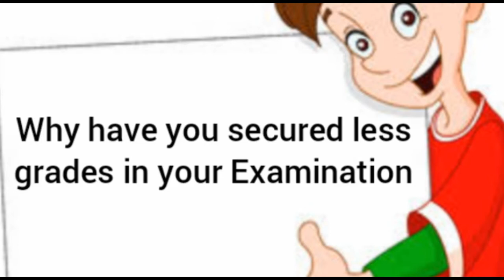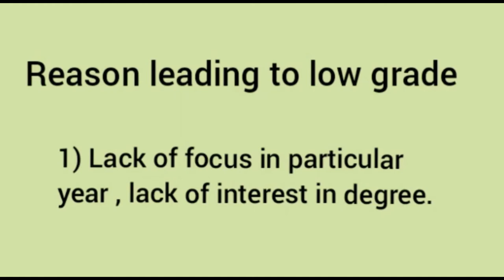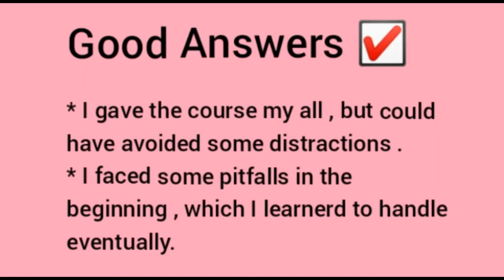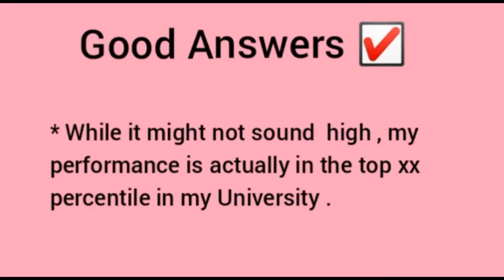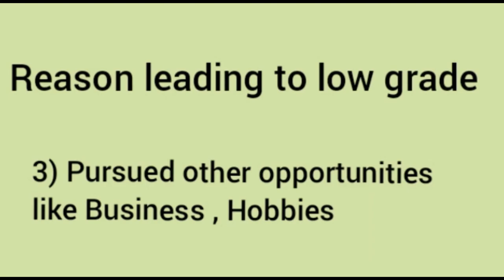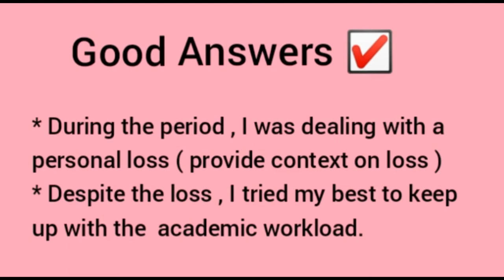Why you have low grades in academics || Low grades in college || Low marks in university || Low CGPA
Isa3.0GPAgoodforengineering?
how to explain gap in academics
development gap in academics